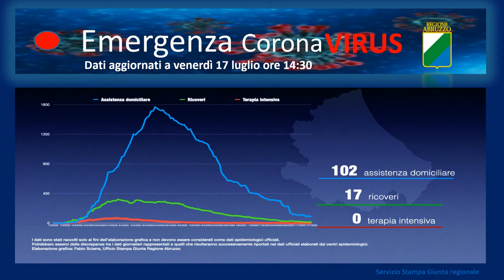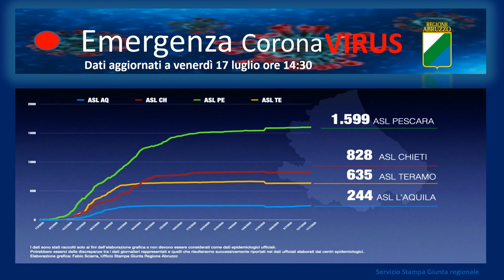Covid. Un nuovo caso e nessun decesso in Abruzzo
Bollettino Coronavirus in Abruzzo. Nelle ultime 24 ore si è registrato un nuovo caso di contagio da Covid, mentre non ci sono ulteriori decessi